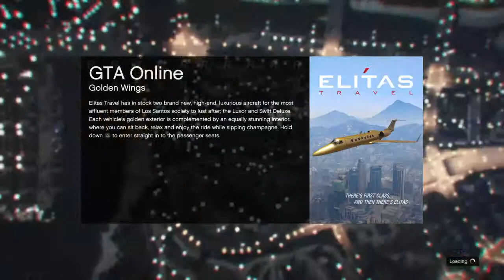Grand Theft Auto V_20150719170210